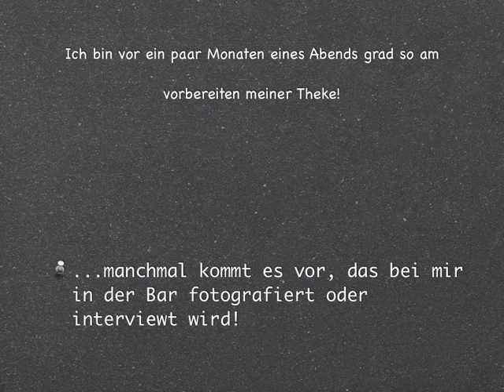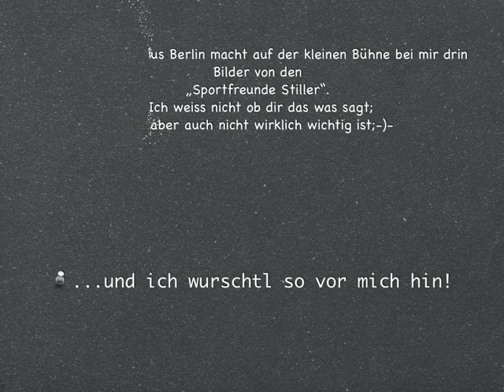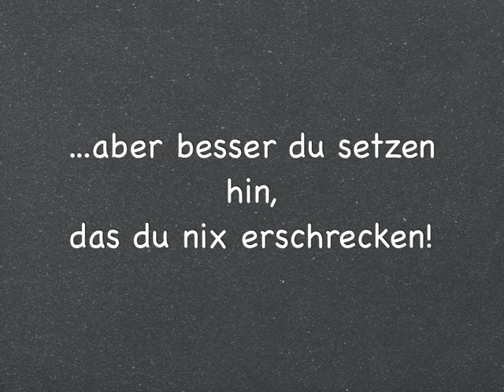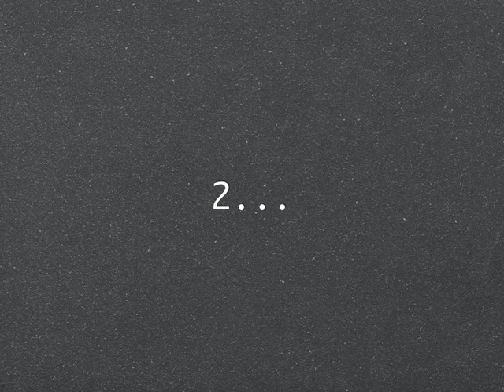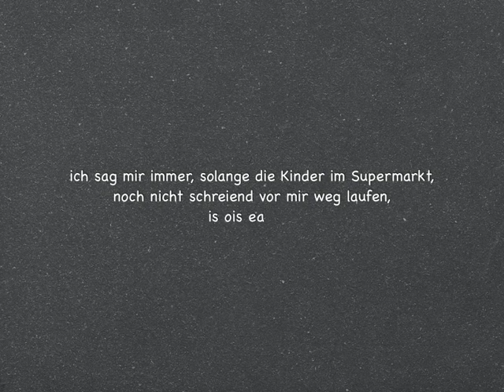margit .mov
Kleine Vorbereitung!;-)